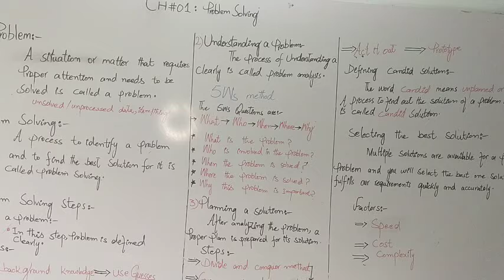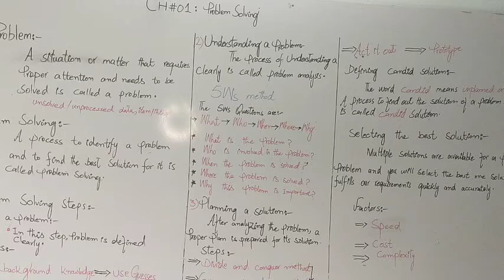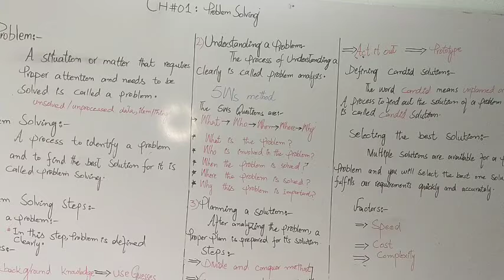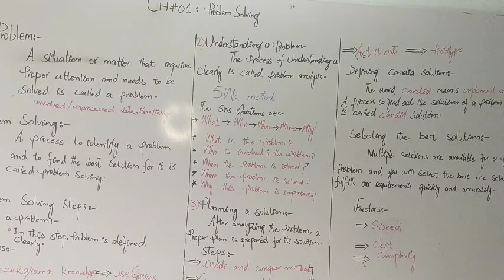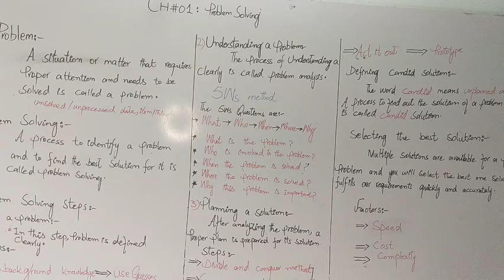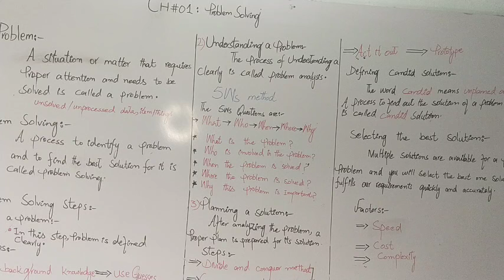Computer science class 9 lecture 1 chapter no 1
Assalam-o-Alikum
Dear students